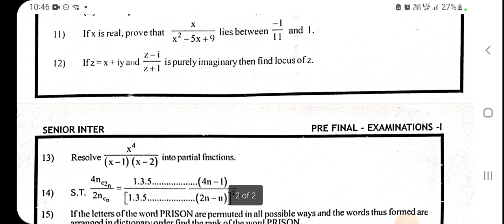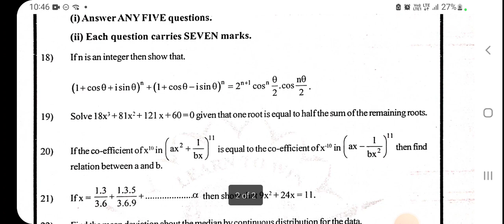SENIOR INTER MATHS 2A PRE FINAL PAPER 100% SYLLABUS 2023 2ND YEAR MATHS 2A MODEL QUESTION PAPER